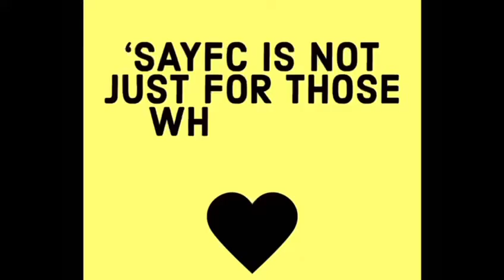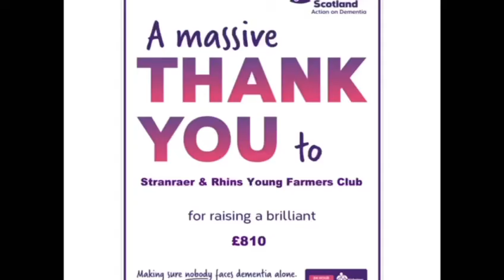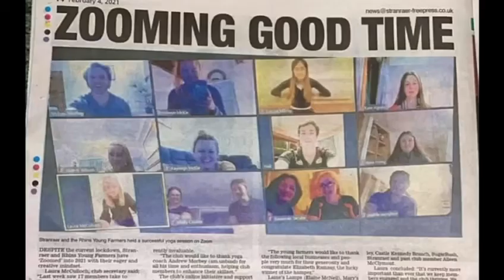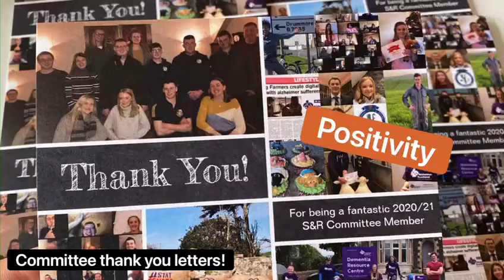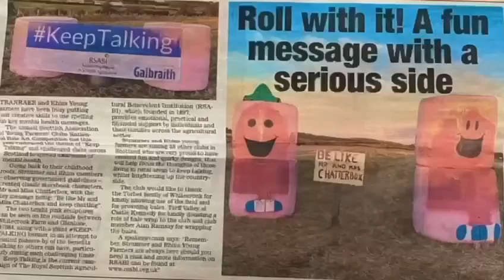Royal Highland Showcase - Young Farmer - Club of the Year 2